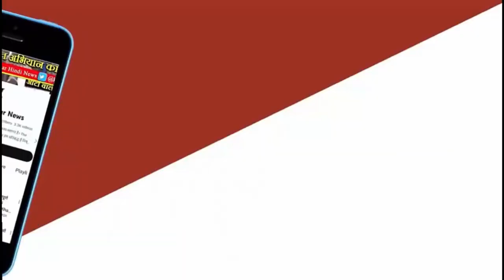सिरमौर में हो रहा शांतिपूर्ण मतदान बढ़-चढ़कर के मतदाता ले रहे हैं हिस्सा